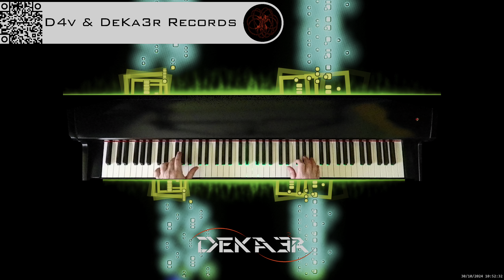🔴 irl 🎹 BALLAD OF LOVE - MÚSICA • PIANO MUSIC • PRODUCER • COMPOSER